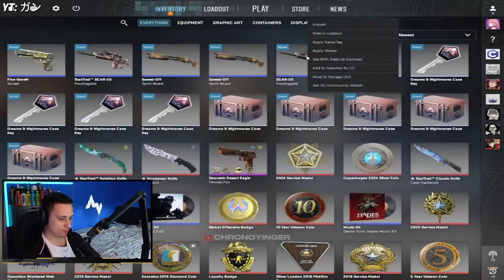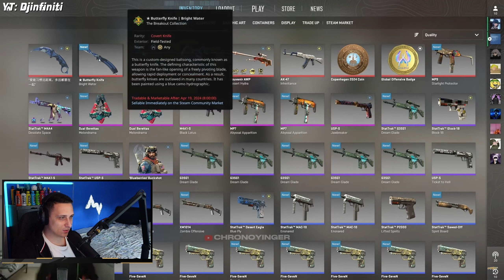EGY FÁJDALMAS UNBOXING...🤕 | CS2 REAKCIÓ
Oldal (10% DEPO - 0.50$ INGYEN)